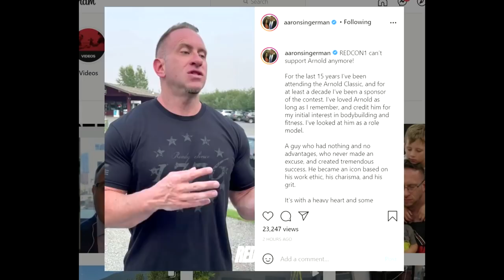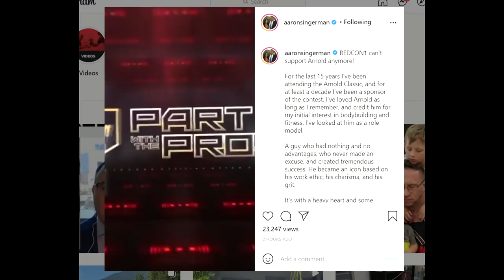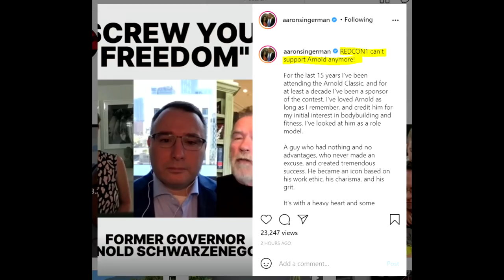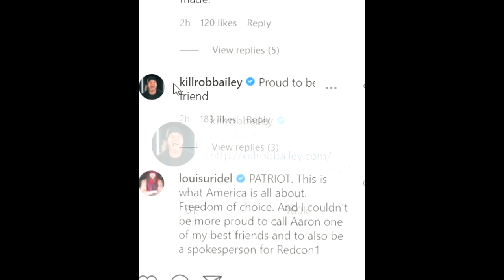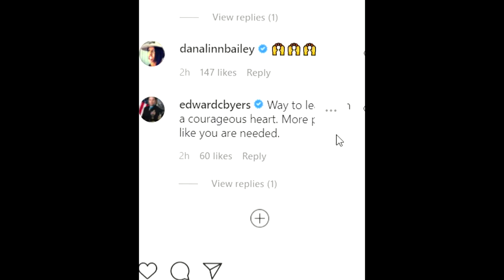Bodybuilding Community AGAINST Arnold Schwarzenegger!!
Aaron Singerman and Redcon1 decide to stop sponsoring all Arnold Classic events and supporting Arnold himself. A lot of other people from the bodybuilding community support Aaron in this decision and share his opinion on the controversial statement that Arnold made in a recent interview.